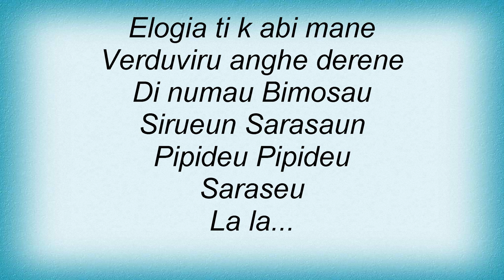Elio E Le Storie Tese - Parakramabahu Rajatuma Lyrics